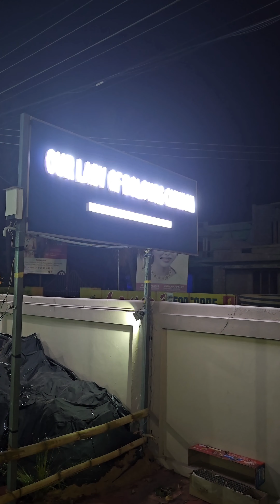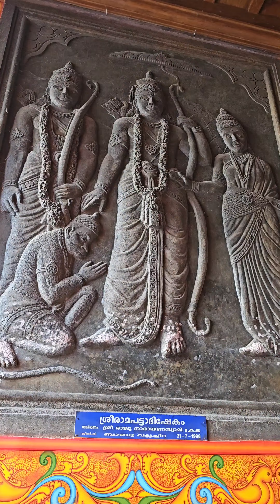നാട്ടിലെ Christmas കാഴ്ചകളും രാത്രിലത്തെ Flight യാത്രയും|Vacation Vlog part 2|Flight journey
നാട്ടിലെ Christmas കാഴ്ചകളും രാത്രിലത്തെ Flight യാത്രയും|Vacation Vlog|Travel vlog|Flight journey